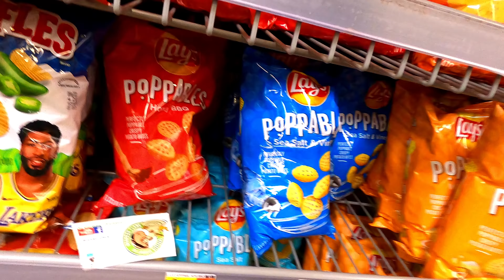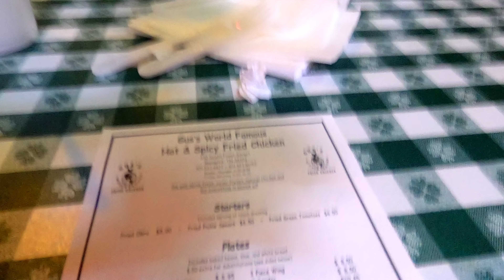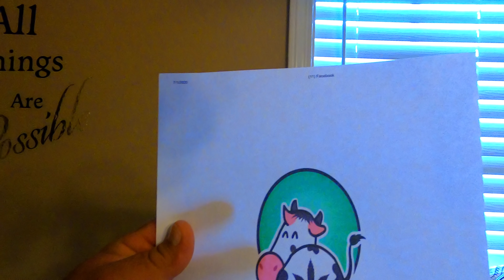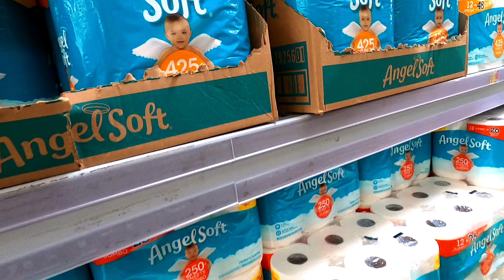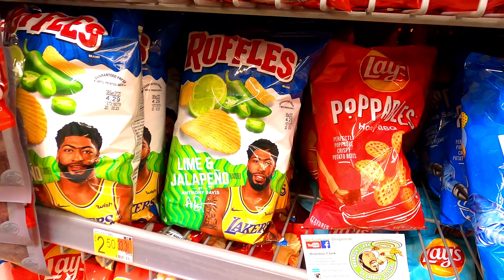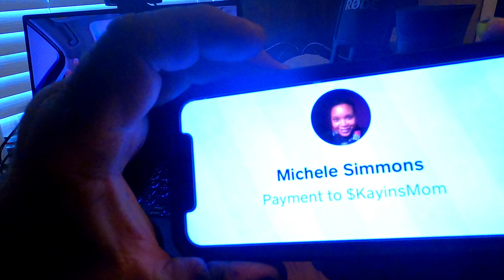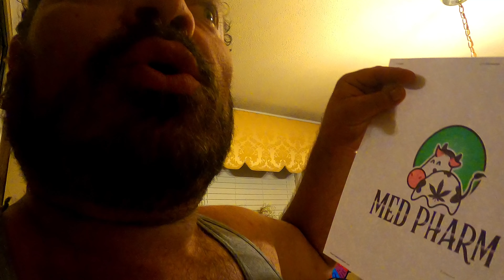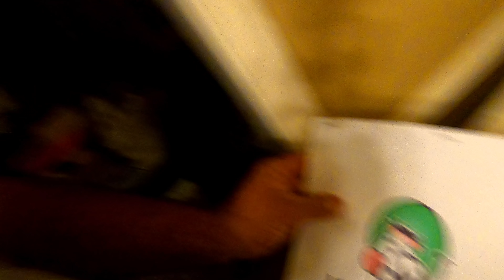Vlog 172 Need a Tire Rotation